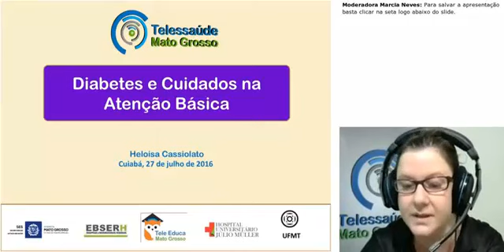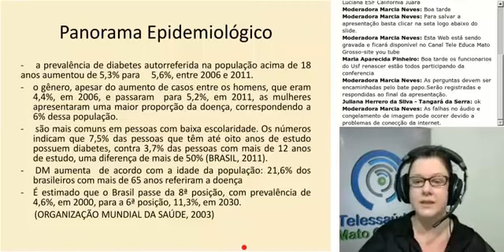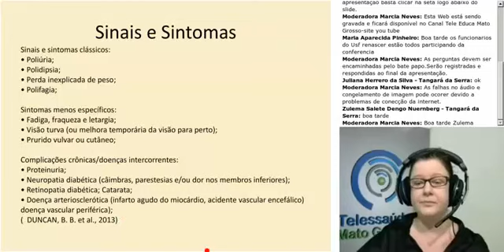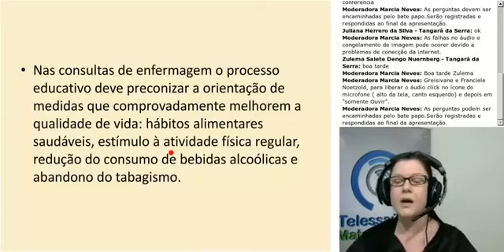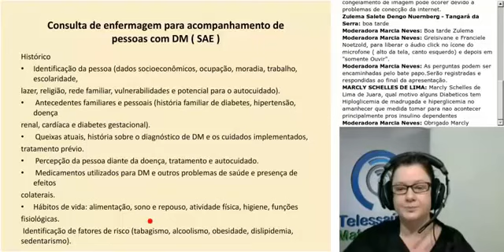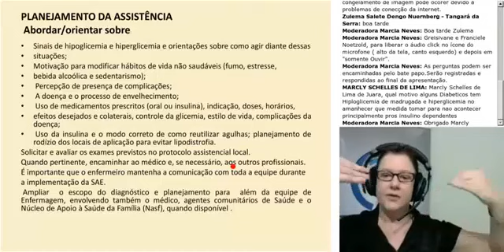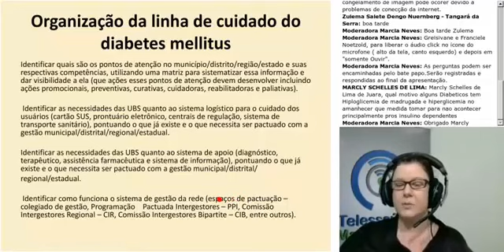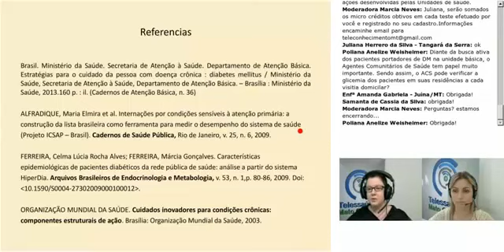Diabetes e cuidados de enfermagem na Atenção Básica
Diabetes e cuidados de enfermagem na Atenção Básica-Profª. Me. Heloisa Cassiolato